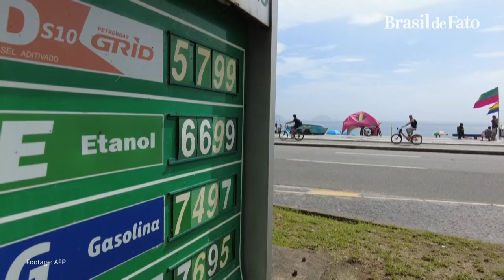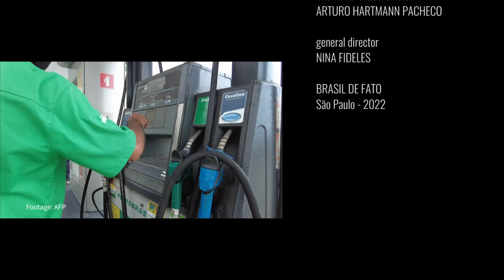Daily Round-up| Filipinos mark uprising against Marcos, Palestinian detainees released and more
In today’s episode, we take a look at the gatherings marking the anniversary of the People’s Power Revolution in the Philippines that overthrew dictator Ferdinand Marcos. We also look at the release of two Palestinians who had gone on long hunger strikes against their administrative detention and a proposal in Brazil to reduce fuel prices.